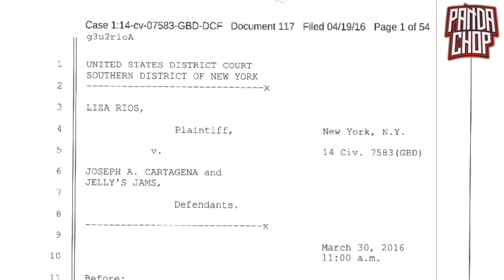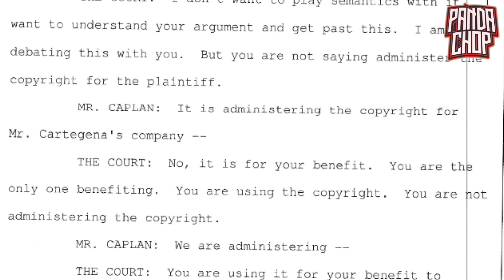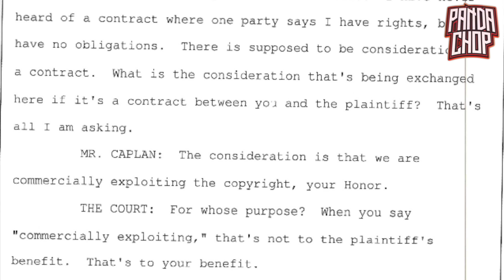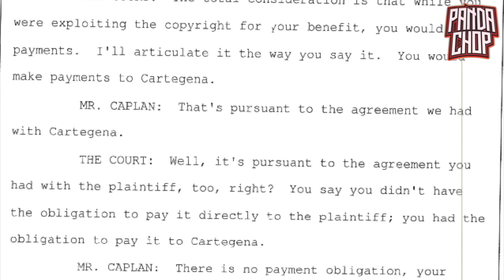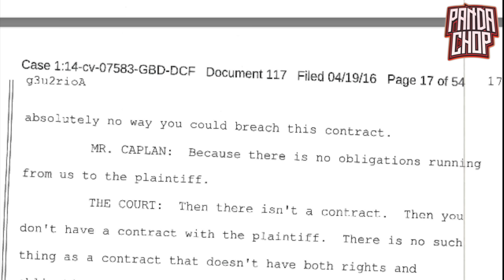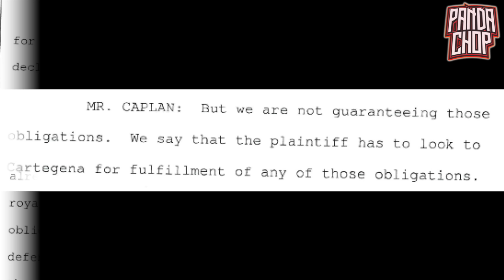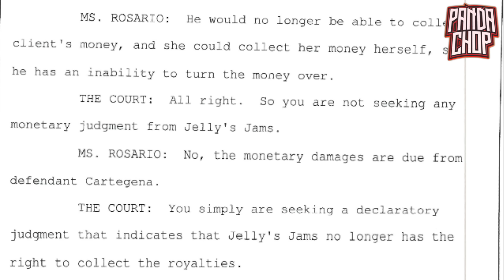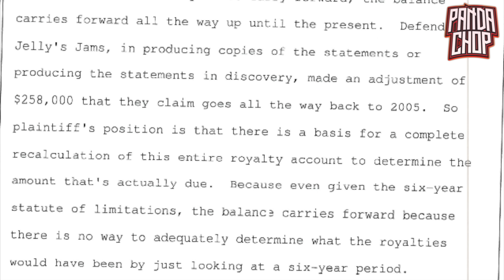Court Transcripts From Fat Joe Vs Liza Rios Lawsuit! [Full Breakdown]